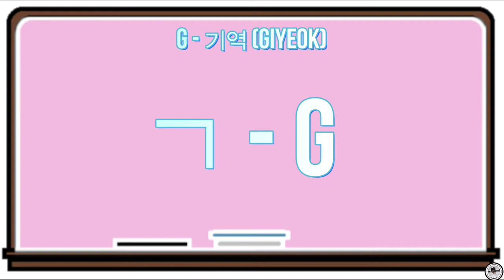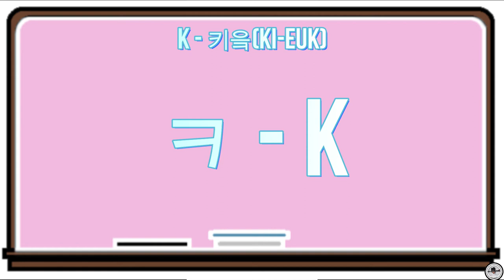Learn Korean Letters (Consonant)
Learning Korean Letters (Consonant)
next video is Vowels.